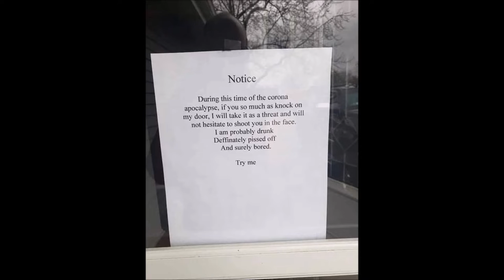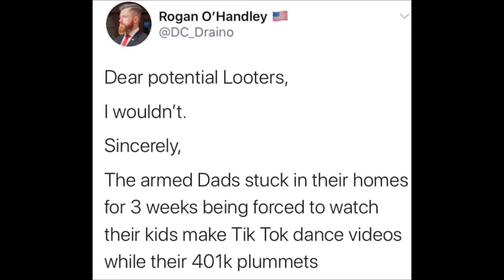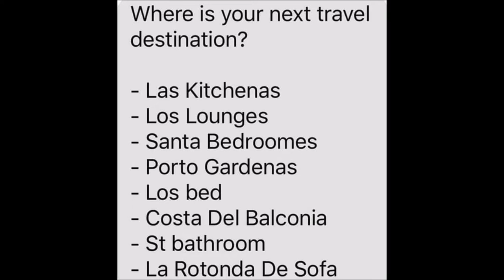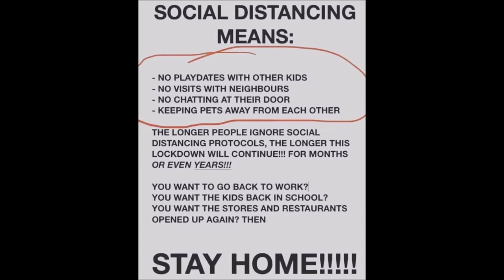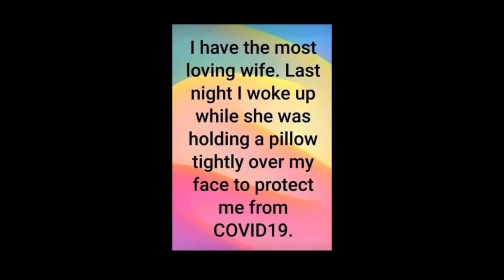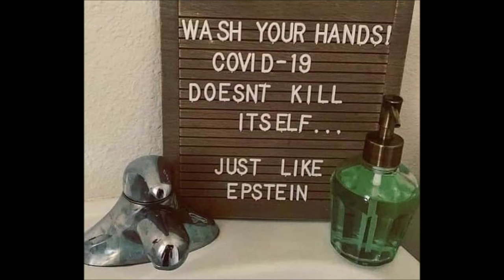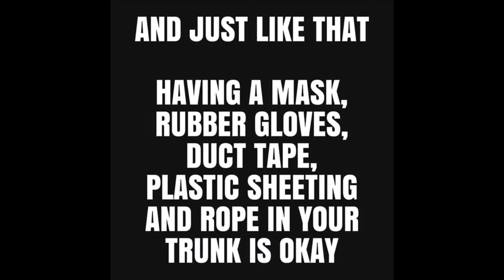Laugh Don't Cry | Try Not To Laugh | Do You Need Something to Laugh About? | Today is a Good Day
Let's have a little laugh..
Koronadal City (AKA Marbel), South Cotabato, Mindanao, Philippines

We are the Riley's and we moved from Indiana USA to Mindanao, Philippines in March of 2019 with our youngest 2 boys, we want to share what happens when Americans moves to the other side of the world with you. Please share with others and always come back for more.

Want to be a host like us with Airbnb? Here is a link you can check out...

Please note all gifts giving to us and we will used as we need it to be.
(Note: Law of the Philippines requires us to let you know this)

Keywords..

ABS-CBN News,
All about Jenn,
Alodia Gosiengfiao,
Amazing Philippines,
american and filipino,
Angie Strangle,
Annizah Camid,
Athena Jean,
Autobuyers Philippines,
Benn TK,
BeybladeGeeks,
Bisaya,
Bisayang Lolo,
BlindOwl Outdoors,
bmtv,
BOY BAKAL,
Bret Maverick,
carwow,
CGTN,
Chavacano,
Chikkaness Ave,
Chris in Cebu,
chud327,
CLIVE BLOG LIFE,
cyprian ladiona,
Daniel Marsh,
Drew Binsky,
DRIVETRIBE,
Dwaine Woolley,
Eat Bulaga!,
Edmark Parernal,
Elena Danilova,
Etneb Etneb,
Everyday TV,
Fearless & Far,
Fighter Boys,
Finding Tom,
FinnSnow,
Gadget Addict,
GMA Network,
Harald Baldr,
Hey Joe Show,
HottestFive ph,
it's aumsum time,
IVANA ALAWI,
iWant,
Jake Bangot,
Jason Makki,
JBG Travels,
Jimmyspeaks TV,
Joan Kim,
JonTronShow,
Jose Hallorina,
Journey with Gin & Red,
Jun Ducusin,
Kalami Cebu,
Kamaong Pinay,
Kapamilya Trending,
Kaycee & Rachel in Wonderland Family,
kaYouTubero,
KusiNica PH,
Lame Vlogging,
Late Grower,
Lele Pons,
LikeMardons,
Mark Wiens,
Michael Sands,
MIKE TV,
Mikey Bustos,
Mojo,
MrBeast,
Mr BulBul,
My PI Dream,
Nathan Doan,
Negosyo Recipes,
Overstay Road,
Papapau-Jaenikay Daily,
Peenoise Nambawan,
Philippine Dreams,
Princess Mae,
PTV,
Pugong Byahero,
Raising Voyagers,
Reekay's LifeBeyondTheSea,
retirecheapjc,
Roadfill,
Ry Velasco,
Ryan Family Review,
Ryan ToysReview,
ShantanWoolley,
Sherlyn Doloriel,
Sino si Richard,
Summer Winter,
Super Beyblade Family,
Supercar Blondie,
SwissHumanity,
talias life in philippines expat,
Team Keizzy,
The Office,
The VFamily,
Tim K,
TokTokCali:,
Tom and Ruth Philippine Adventures,
touropia,
Turquoise Sunsets,
Unbox PH,
Val Santos Matubang,
Vikachka & Eugene,
Viral Video,
Vondat TV,
Waterland Films,